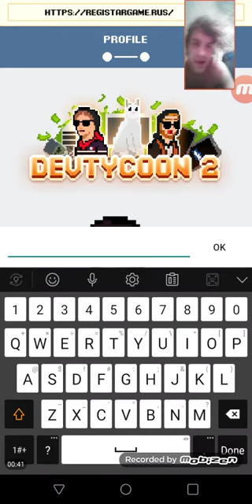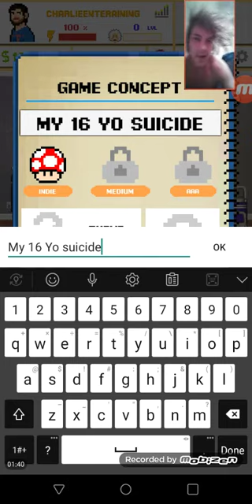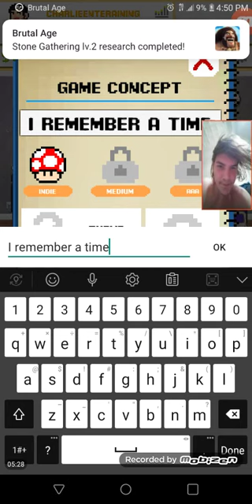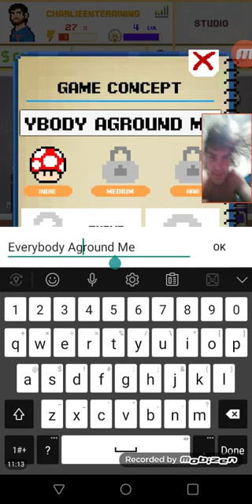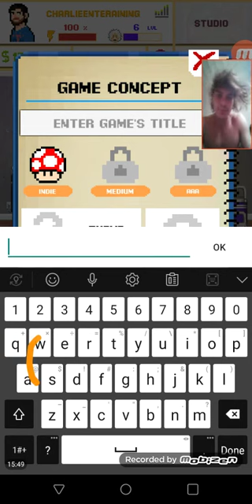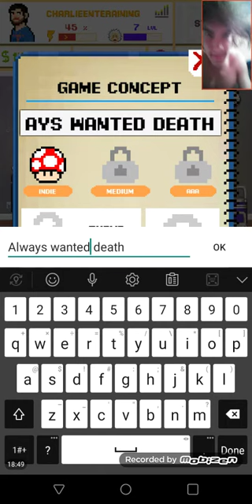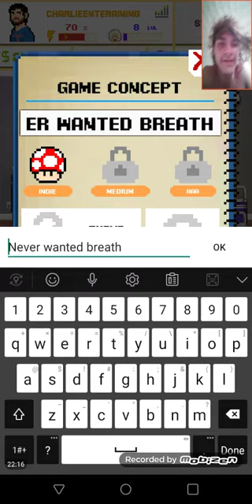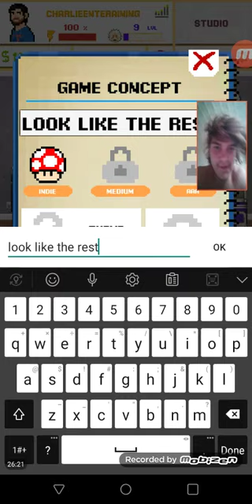CREATING A Rap Song In Dev Tycoon 2!! Part 1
I'm glad you guys enjoyed this Cover or Reaction or Gameplay! Please leave suggestions in the comments on what I should cover or react too or play. Leave a comment positive or negative it doesn't really matter too me I just want to interact with you! :D